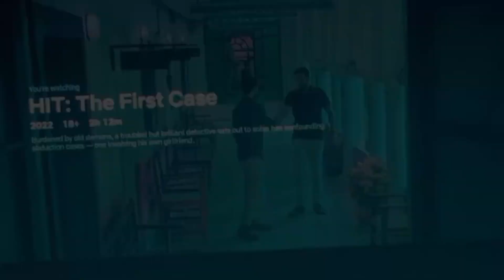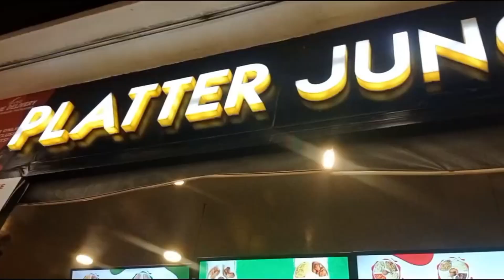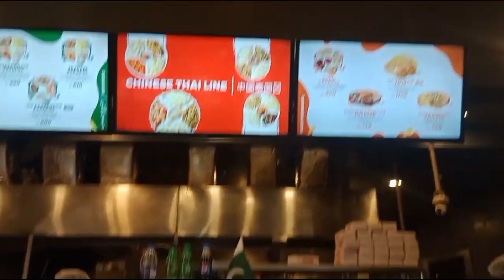how to avoid making typical paintings | painting ideas | skin care routine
hello friends hope you all are doing well 🙏 I am tayyabaghani123 . today I am here with a brand new video 📸 of how to avoid making typical style paintings instead of making some typical portraits you can make an amazing concept base and research base painting 🎨🎭🖌️ .

it will only take some of your time to think about your topic .

step 1 .

choose your topic.

step 2 .

research about your topic

step 3 .

find keywords

step 4 .

thing how you can use your keywords.

step 5 .

start making painting 🖌️🎨

step 6 .

don't afraid of making anything. ones you start making things you can automatically start building it up 😀 .

step 7 .